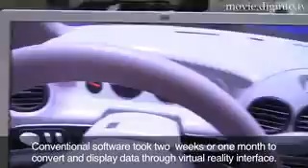A Virtually Perfect World : DigInfo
If a picture says a thousand words then image how much is said if the information is displayed in 3D. Creating a virtual reality using CAD and CAE software is a burgeoning business as it allows engineers to build and test their products quickly and easily. However as seperate systems may interpret the data differently, sometimes data may get mis-interpreted as it gets converted into 3D. Fiat Lux, has developed their Easy VR application software to combat this problem. It automatically converts CAD/CAE information into a format the VR software understands, without requiring complex adjustments by the user. The Easy VR analyzers 3D drawing outputs and transforms these in VR space without requiring third party conversion software. Some of the key features include a Motion Capture System, which allows users to view virtual objects from multiple angles, and Fusion VR which reproduces a complete CAD or CAE simulated virtual world in real time complete with virtual people inside it.